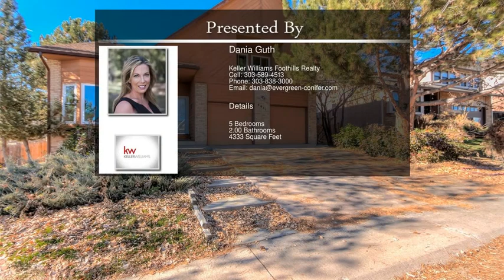6441 South Quay Court Littleton CO 80123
6441 South Quay Court  Littleton CO 80123

Welcome home to this meticulously maintained and beautifully remodeled house that sits on the corner lot, directly across from the greenbelt/bike trail. Attention to detail is an understatement in this updated 5 bedroom, 3 bathrooms, 4000+ sf house in this convenient Littleton Neighborhood, close to schools, shopping, and restaurants. The sellers have spared no expense on this remodel with brand new Champion windows throughout, all new doors, trim, and baseboards. You'll love the modern kitchen with all new SS appliances, gorgeous granite counter tops and refinished hardwoods. Entertaining is easy with all this space! The light & bright formal dining and living areas flow nicely into the large family room off the kitchen and down to the enormous finished basement with wet bar, minifridge, and keg set-up. Upstairs, you'll find four bedrooms, including the spacious master retreat with marble tile in the luxurious master bathroom and large loft area for office, workout, or sitting area.